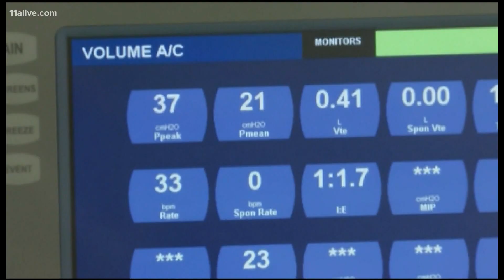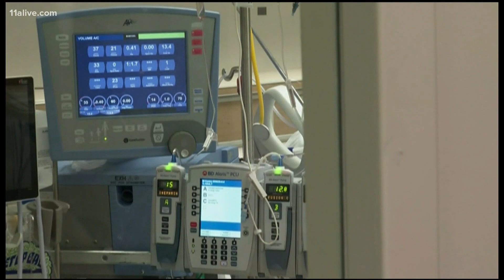COVID-19 infections trend down following summer surge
Health experts believe vaccinations are helping the new trend.